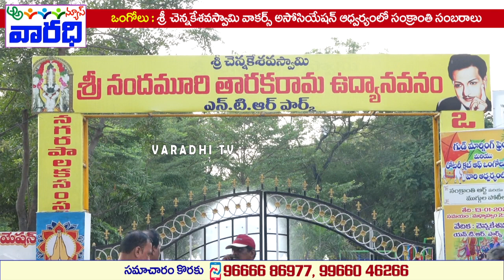చెన్నకేశవస్వామి వాకర్స్‌ అసోసియేషన్‌ (NTR Park) ఆధ్వర్యంలో సంక్రాంతి ముగ్గులపోటీలు